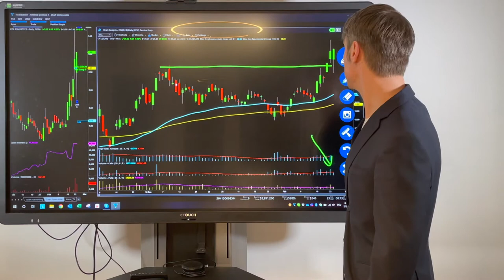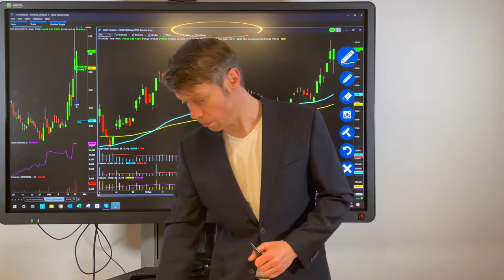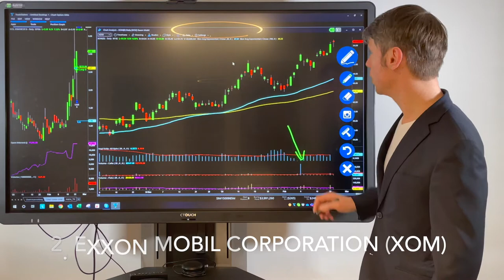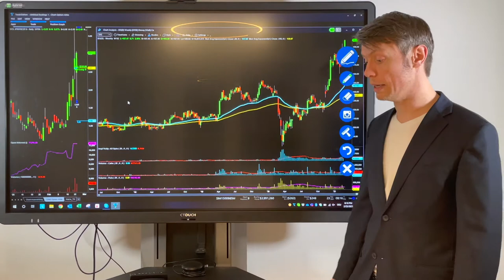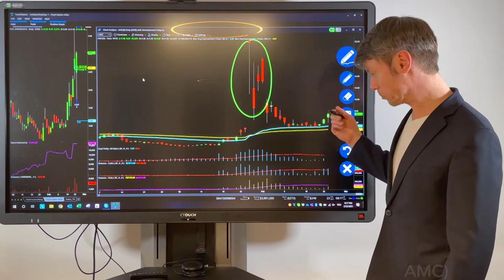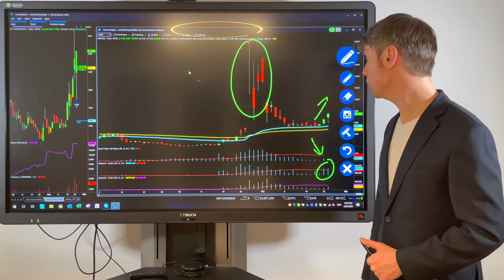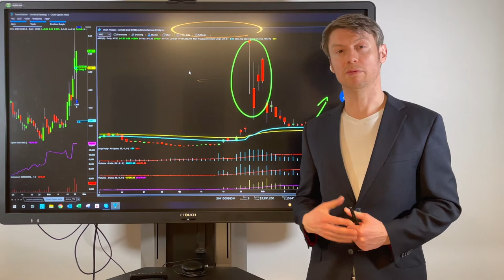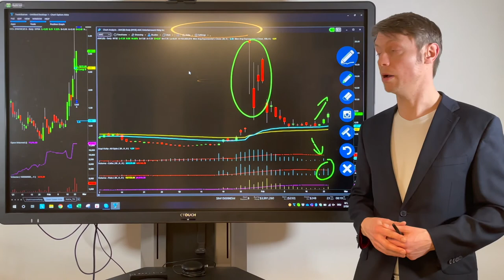AMC | Buy now? | These shares could become interesting!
AMC has fallen. GameStop experiences a second boom. Find out now which stocks could become interesting and what you have to pay attention to!

All texts and video content, as well as the notes and information do not constitute investment advice or a recommendation to buy or sell securities (§ 85 WpHG). They only serve as general and non-binding information.